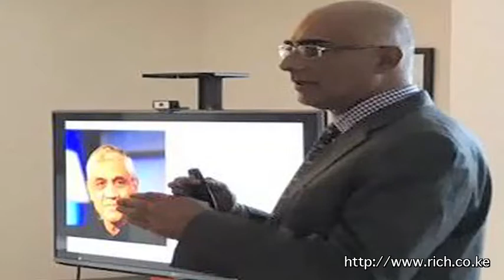Matters Home thoughts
Milky Way, intergalactic winds, US Senate, Nairobi Garage, serendipity